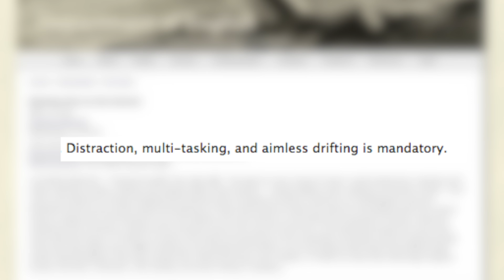Ivy League School Offering Class On Wasting Time Online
University of Pennsylvania is now offering a 'Wasting Time on the Internet' class. Morgan Manousos (@MorganManousos) has the story.